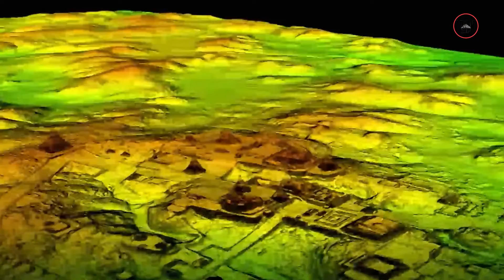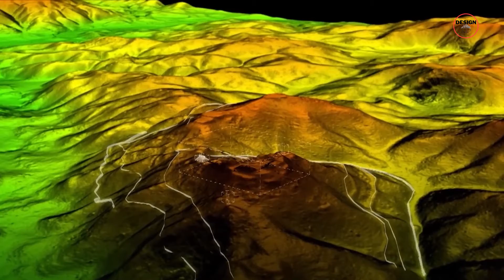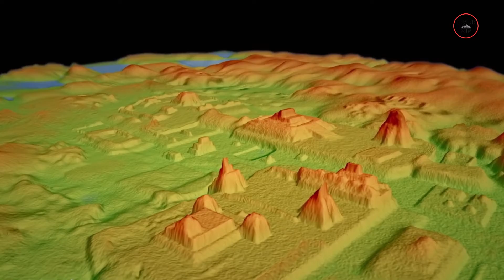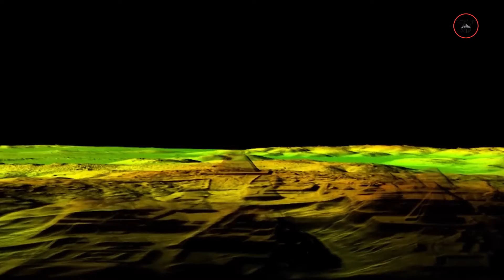What Can We Learn from Maya Architecture?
This video delves into the secrets of Maya architecture, unveiling their profound knowledge of astronomy, mathematics, and art, as well as their strategic city locations, robust construction techniques, and innovative use of materials. It invites viewers to learn from the Maya's harmonious integration with nature and consider blending technological expertise with environmental understanding for sustainable architecture in the modern world.